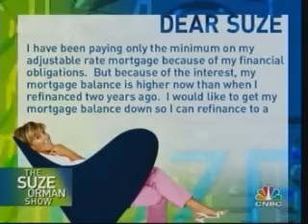Lou on Suze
3rd apperance